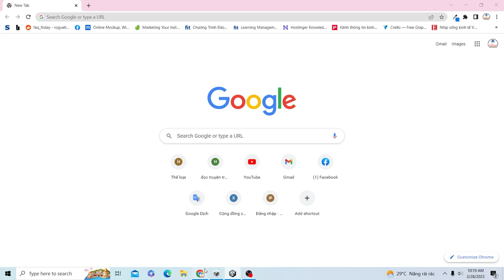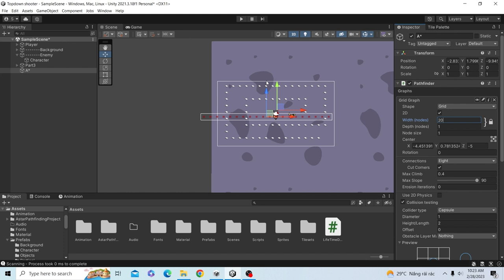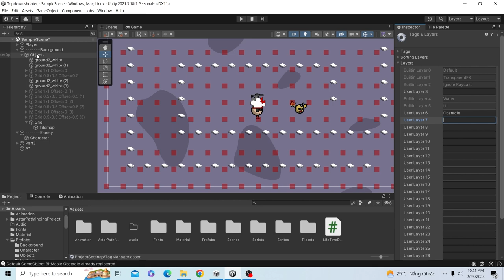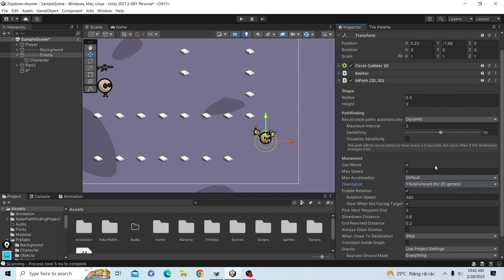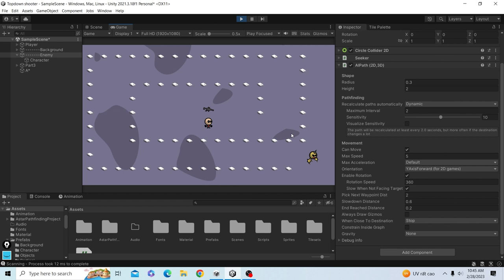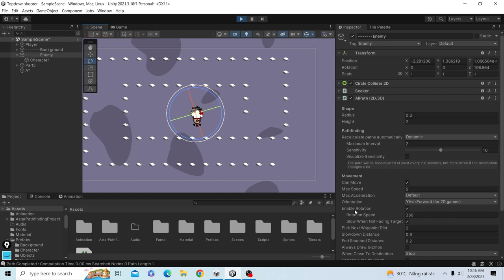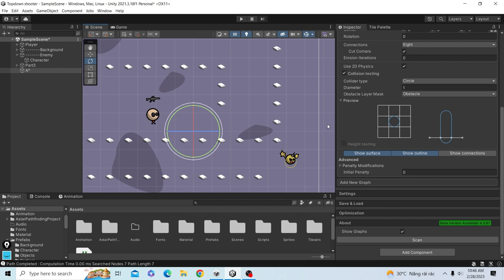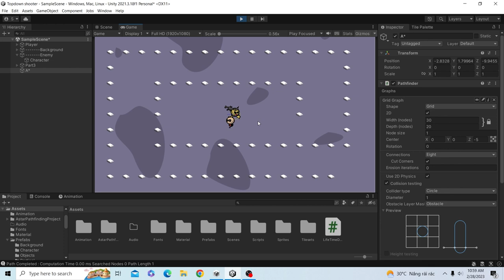AI cho Nhân Vật - Hướng Dẫn AI Tìm Đường A* trong Unity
Phần này là về AI cho game nha anh em. Thuật toán tìm đường A* - bản cơ bản - mức biết xài được.

00:00 Giới thiệu
00:35 Cài đặt A* Project
02:15 Bản đồ A*
05:19 AI cho Nhân vật
12:19 Xin cảm ơn